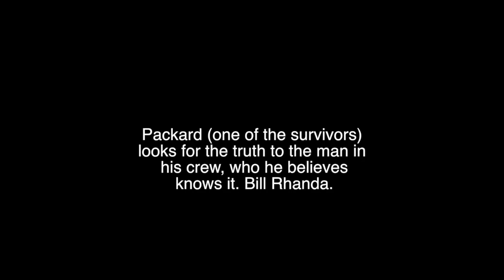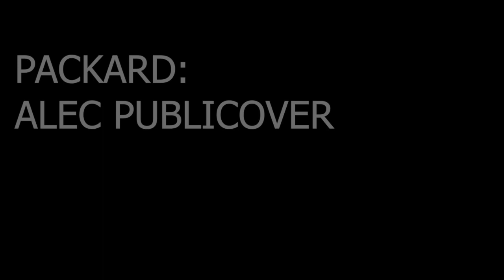Kong: Skull Island Tribute CLIP ( Fan Made)